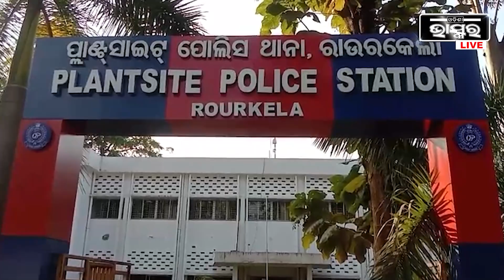ସାଙ୍ଗ ପକେଟରୁ ବାହାରିଲା 50ଟି ସୁନାଚେନ...ସାଙ୍ଗ ରଚିଥିଲା ଚୋରିର ପ୍ଲାନ